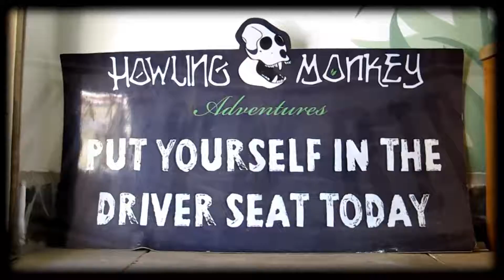THE MOST FUN YOU WILL HAVE IN COSTA RICA!!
AWESOME FAMILY 1/2 DAY ADVENTURE! GREAT VIDEO!